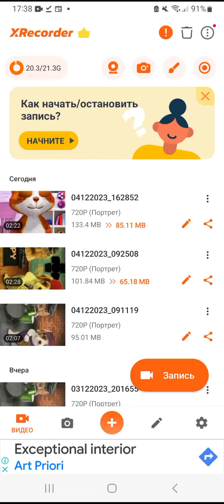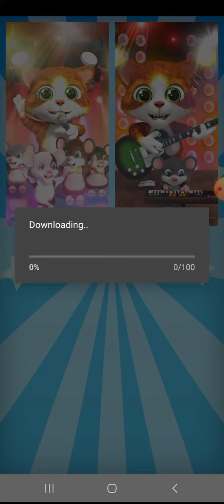talking cat and then we can use the iPhone iPad